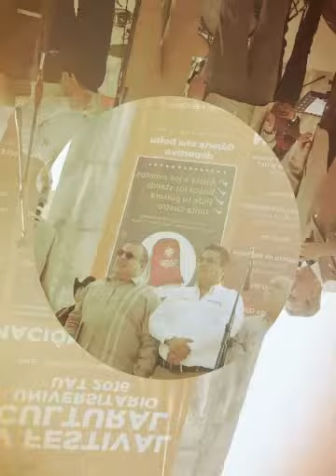IV Festival UAT 2016 (Created